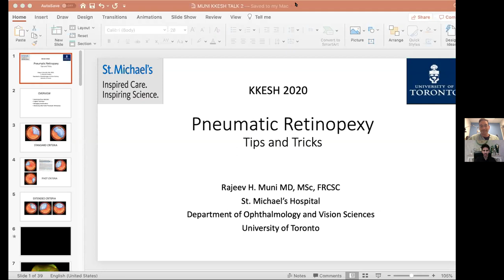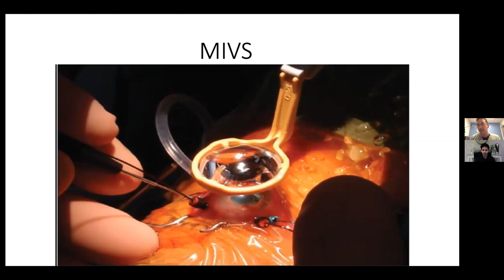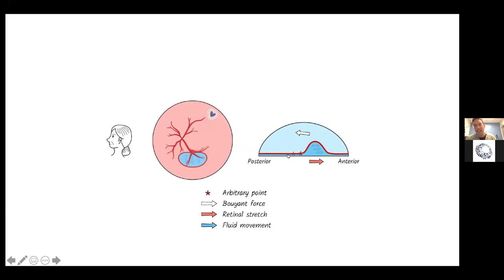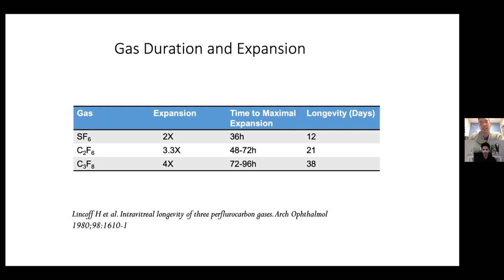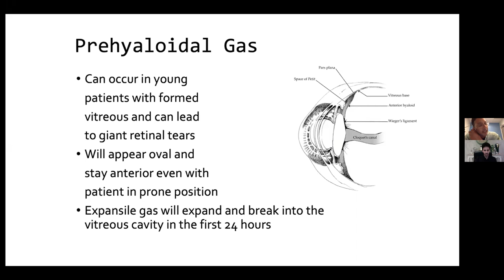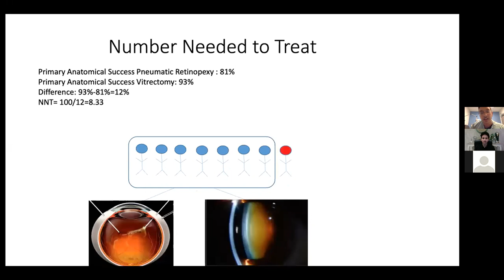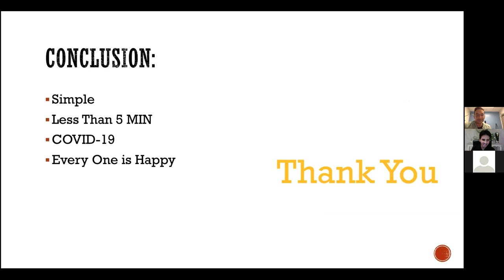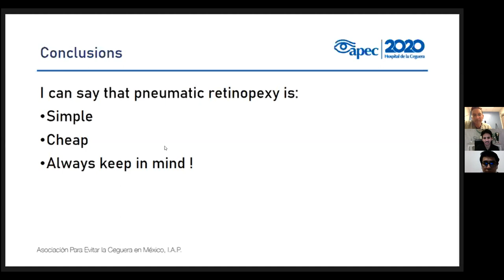Paradigm Shift in Retinal Detachment Repair with Dr Rajeev Muni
A convincing argument to adopt Pneumatic retinopexy!